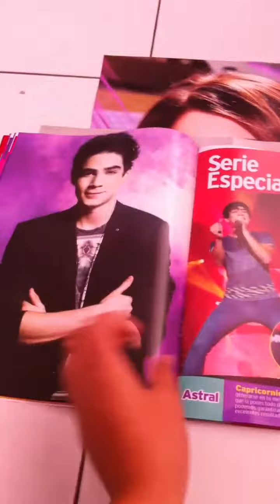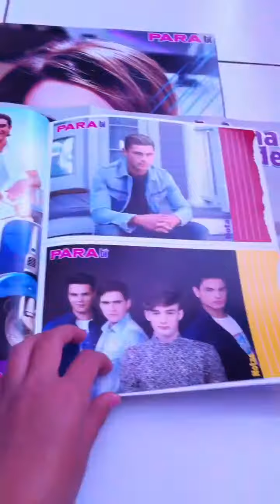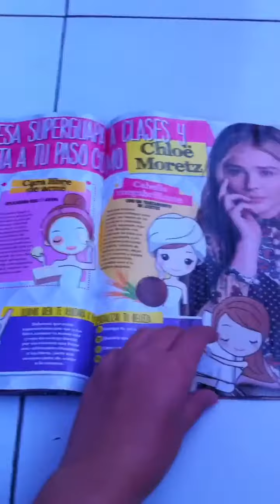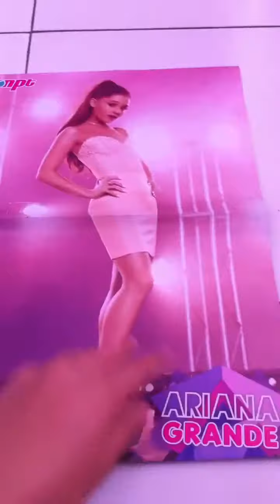New magazines + Posters for Trade (Ariana, and more)